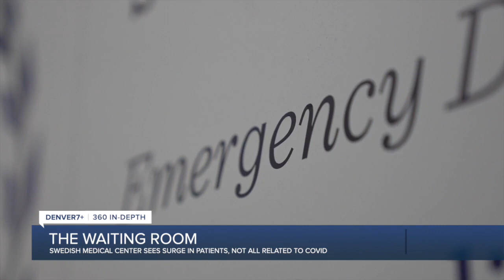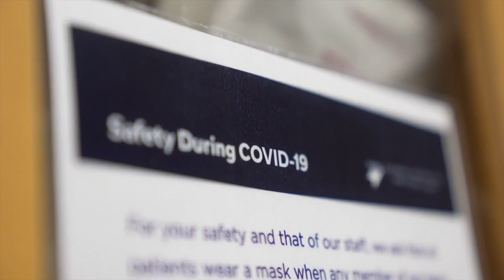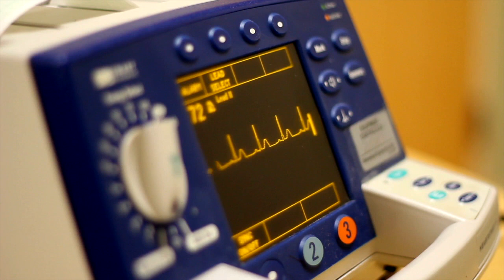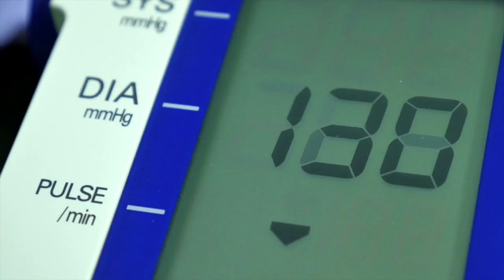360 in-depth: The strain on Colorado's hospital system – both from COVID and non-COVID trauma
The fourth wave of the coronavirus pandemic is taking an unprecedented toll on Colorado's hospital system – but it's not just COVID patients filling ICU beds.